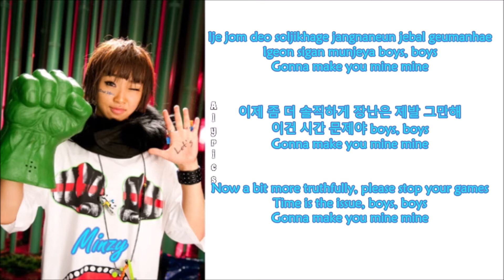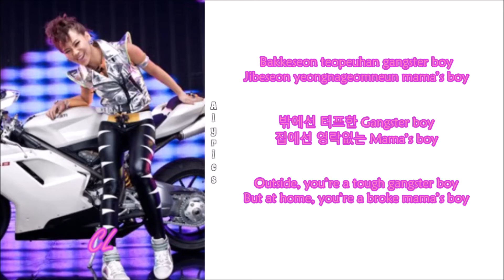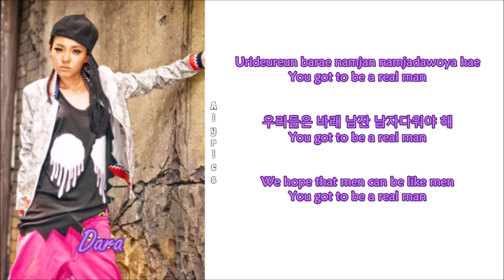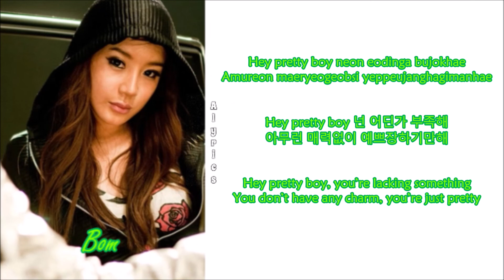2NE1 - Pretty Boy (Rom-Han-Eng Lyrics) Color & Picture Coded